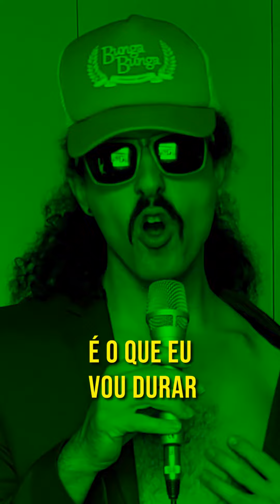30 Segundos, pegar ou largar, bora?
Me segue lá no insta! @taiveroto ❤